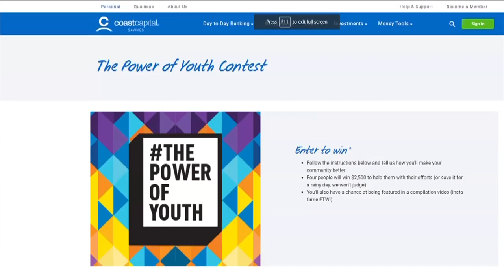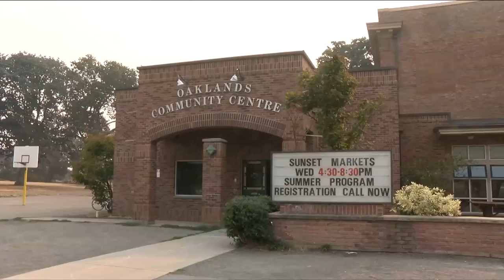Vital People: Youth Sports Swap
With September looming, many parents know they’ll be facing extra bills next month for items such as school supplies and sports equipment. But two Victoria teenagers hope they can help with the second expense by organizing a youth sports equipment swap meet.